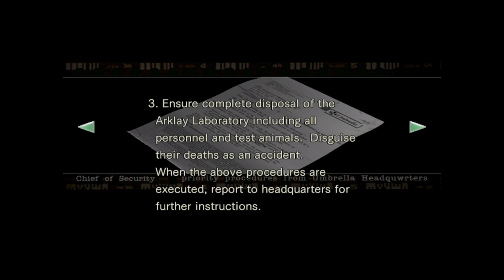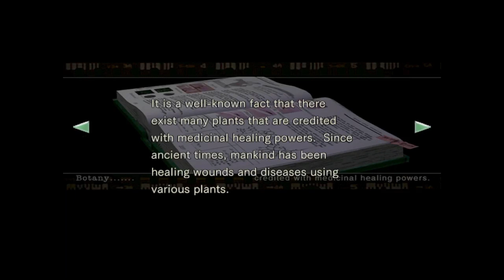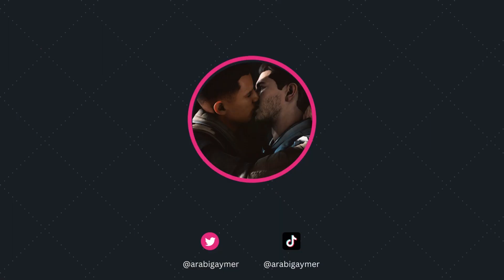Resident Evil HD Remastered Gameplay - back to mansion 2 (Normal Difficulty)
The way hunters broke through the window spooked me
▶ Game: Resident Evil/biohazard HD Remaster
▶ Platform
▶ Initial release date: March 22, 2002
▶ Mode: Single-player video game
▶ Composers: Shusaku Uchiyama, Misao Senbongi, Makoto Tomozawa
▶ Genres: Survival horror, Shooter game, Fighting game, Adventure game
▶ Designer: Shigenori Nishikawa